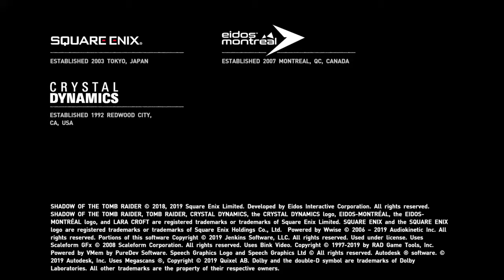Shadow of the Tomb Raider_20210120223625